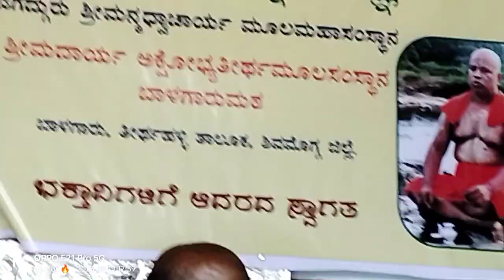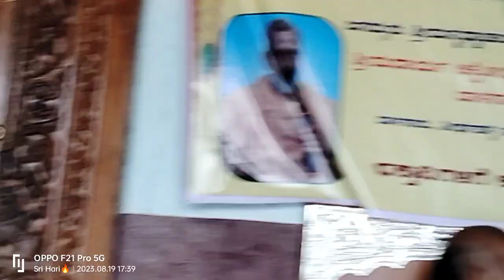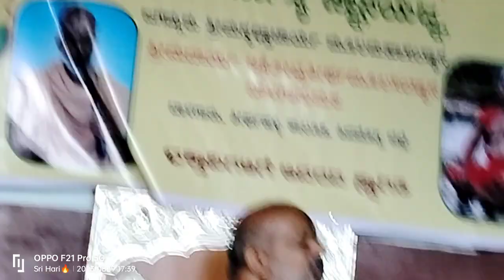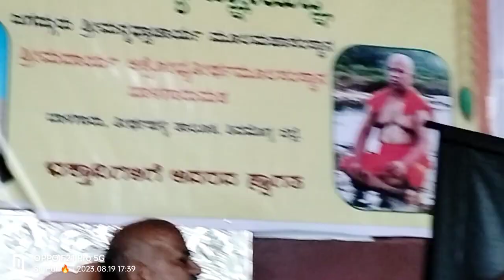August 23, 2023